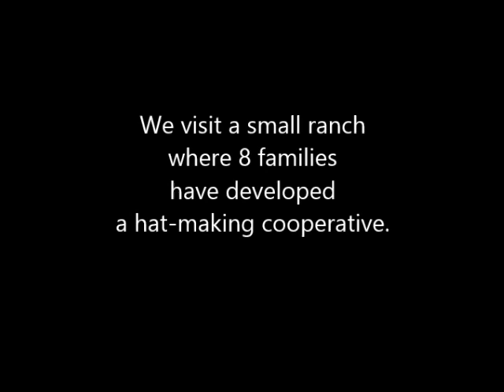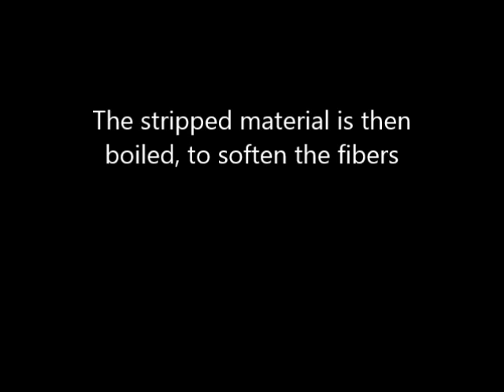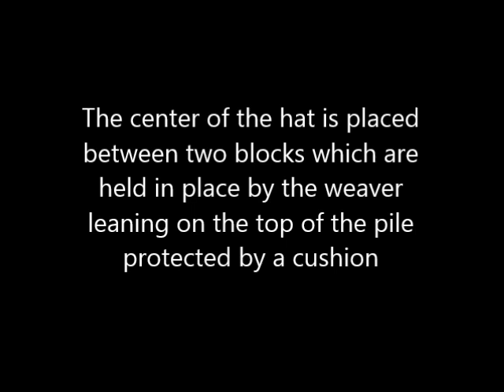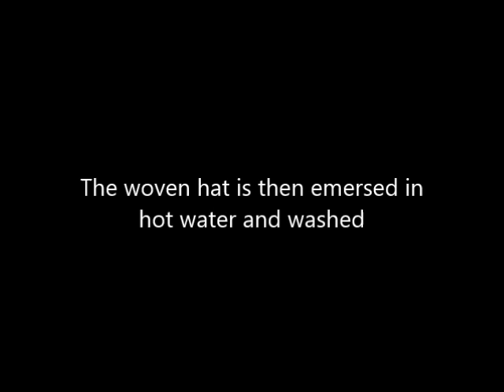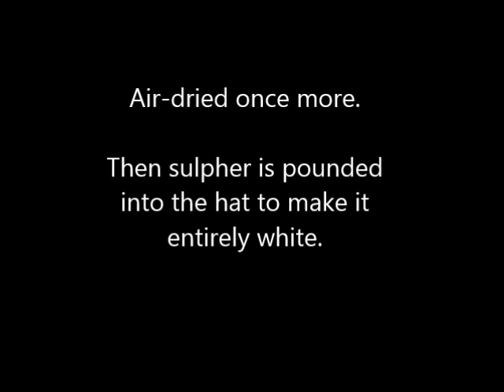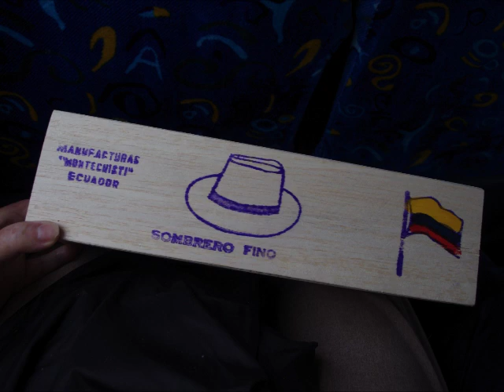Panama hat-making in Montecristi Ecuador 2013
If you were under the impression that PANAMA HATS are made in Panama, please be open to a change in thinking. The hats that helped the canal workers survive so much sun came from Ecuador, created by people in a town called Montecristo, outside of Manta -- a port known for Tuna fishery fleets and processing.